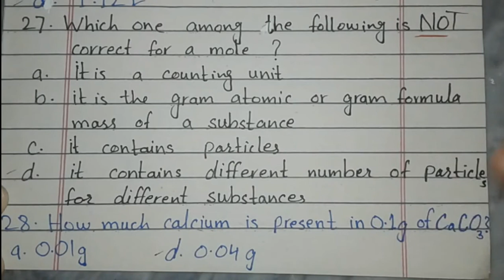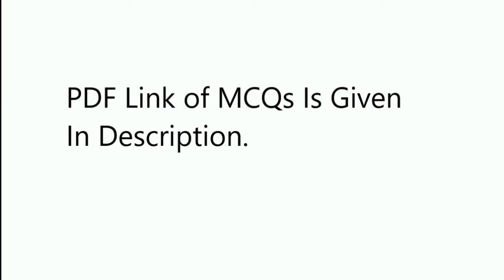Stoichiometry | MCQs | Part# 2 || ICA || ETEA BOX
The Video is about MCQs' Solution of Stoichiometry which are present in ICA Book.
ICA Chemistry Stoichiometry | part#2
The video is Important for all Competitive Medical Entry Tests.
If you find the video a little speedy then just go to video setting and make it slower.